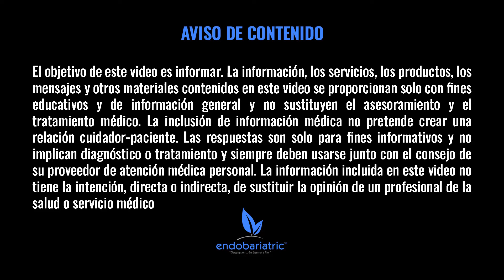Moretones Después de Cirugía | Preguntas Frecuentes | Endobariatric | Dr. A.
En el video de esta semana el Dr. Álvarez nos hablará sobre moretones después de tu cirugía de manga gástrica.